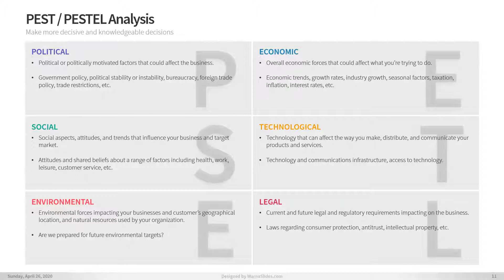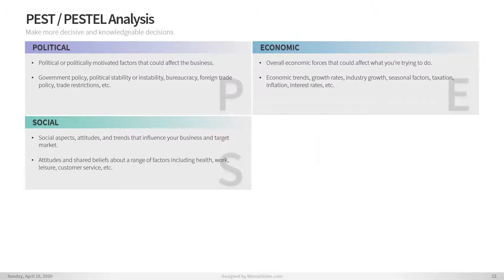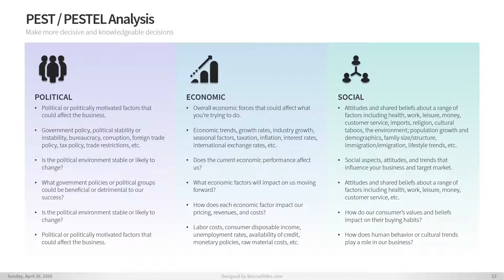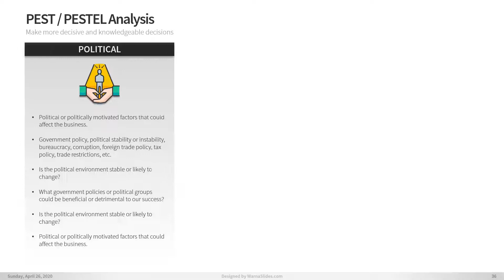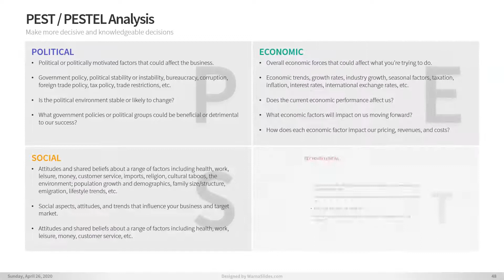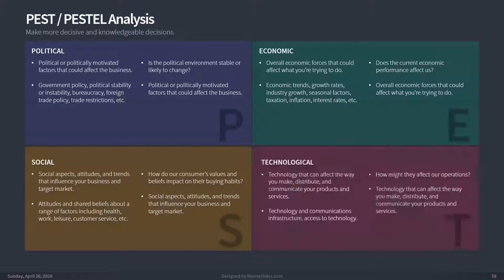PEST & PESTEL Analysis PowerPoint Template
Download free PEST & PESTEL analysis PowerPoint template. A PESTEL analysis is a framework or tool used by marketers to analyse and monitor the macro-environmental (external marketing environment) factors that have an impact on an organisation. You also can use these templates to show your project workflow, process, use as bullet points, services explainer or any business analysis.

WARNA SLIDES

Best for any business pitch, creative, marketing, financial report, proposal presentation and more.

World's first multi-purpose PowerPoint templates. You can use Warna Slides for marketing, sales, report, proposal, personal or creative presentation.